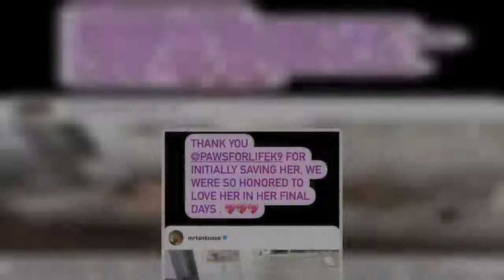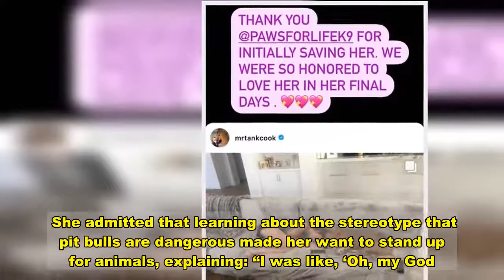Kaley Cuoco's rescue dog dies after a 'life of untold loneliness and hardship'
KALEY Cuoco revealed that her dog Petunia sadly died on Wednesday after what the actress called a "life of loneliness and hardship."  While paying tribute to the pet, the actress said she was "honored to love her."   Kaley's husband Karl Cook shared the news in a heartfelt Instagram post.  Alongside a series of snaps and videos that highlighted their time with Petunia, Karl wrote: "After a life of untold loneliness and hardship she is at rest. For that I am happy.  "We did what we adopted petunia to do better than anyone else, give her everything."  The 29-year-old continued: "She is resting at peace, with everyday’s sunset to warm her.  "That is what matters most.   "Petunia it is not the amount of time together, but it’s affects on the soul."  He concluded: "You affected everyone who met you.  "You’re forever my old lady😭😘😍  "I miss you so much already, sleep my sweet angel❤️❤️❤️"  Kaley, 34, also shared the news when she reposted Karl's tribute onto her Instagram Story.    Alongside a snap that captured the actress and Petunia resting on a couch, she wrote: "Thank you @PawsForLifeK9 for initially saving her. We were so honored to love her in her final days."  The Big Bang Theory actress and her husband adopted Petunia in August.  Before welcoming the dog into their home, Kaley campaigned for Petunia to find a new home as she had to undergo surgery.  After a couple of potential foster families fell through, she and Karl decided to adopt the rescue pup.    Kaley is an outspoken advocate for animal rights and has a number of pets, so it's no surprise that she and Karl adopted Petunia when she was in need of a home.  Back in 2017, she spoke to The Los Angeles Times about how she became involved in animal rescue work.  She admitted that learning about the stereotype that pit bulls are dangerous made her want to stand up for animals, explaining: “I was like, ‘Oh, my God. I’m obsessed with this kind of dog.'  “I just found them to be so incredible. I realized what great dogs they were, and how horribly they were seen. And I just didn’t want that to happen anymore. So it became a passion.”